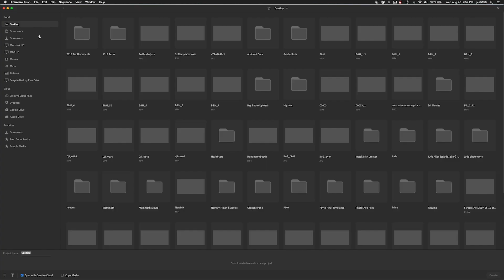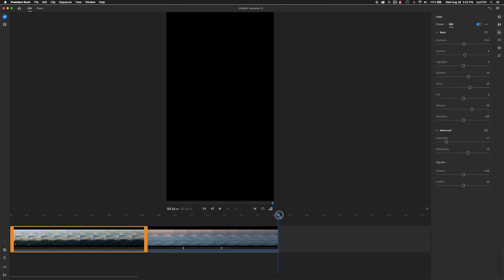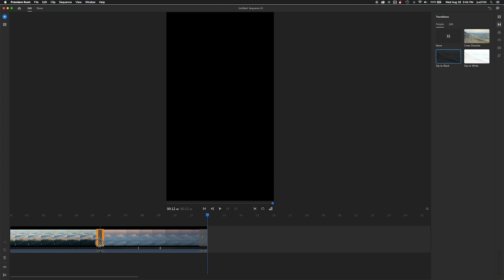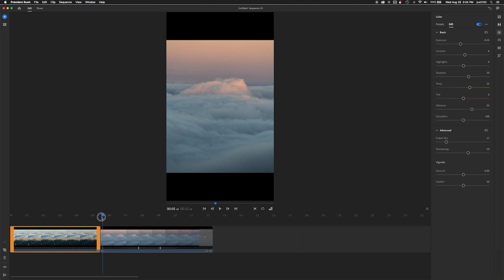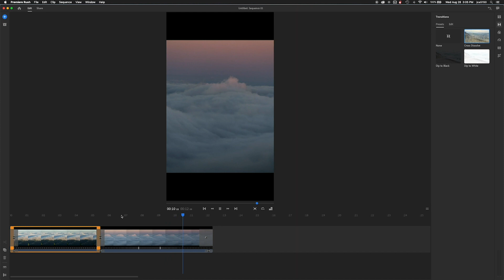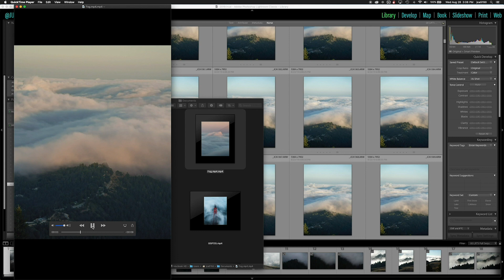Creating Cinematic Video with Speed Control in Premiere Rush | Adobe Creative Cloud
Follow along with photographer/content creator Jude Allen as shares his tips and tricks for creating cinematic video edits using the new Speed Control feature in Premiere Rush.